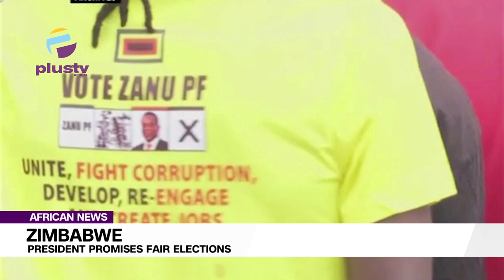Zimbabwean: President Promises Fair Elections At Independence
Zimbabwe’s President Emmerson Mnangagwa on Tuesday vowed that general elections expected later this year would be free and fair.

His comments were made during a speech to mark the country’s 43 years of independence from British colonial rule.

Mnangagwa won the country’s disputed 2018 elections that his main rival, Nelson Chamisa, insists were rigged.